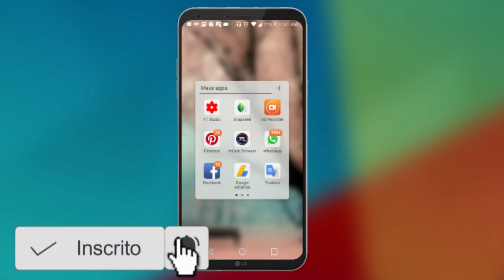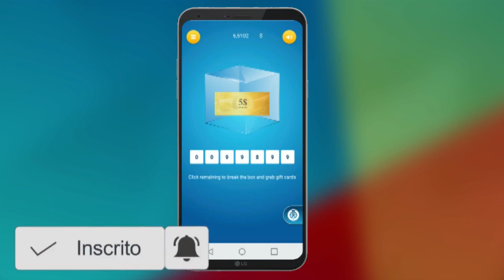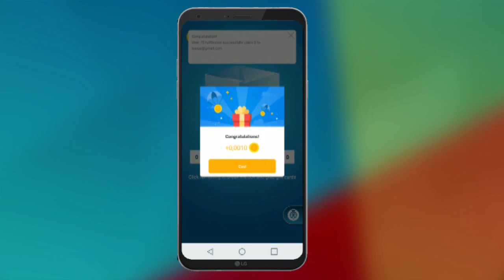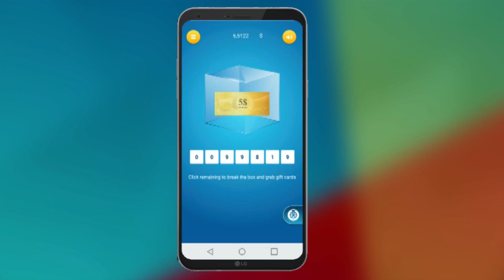SAIU!! COMO FAZER R$50.00 TODO DIA / APP MELHOR QUE KWAI BRASIL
Olá meus inscritos hoje trago para vocês a melhor forma de ganhar um dinheirinho na internet com esse aplicativo nota 10

CURSOS PARA YOUTUBERS GRATIS.

CURSO: SEO do YouTube para ter Milhares de Views